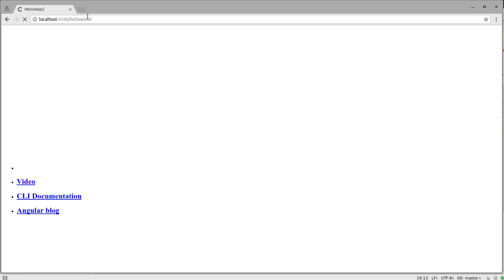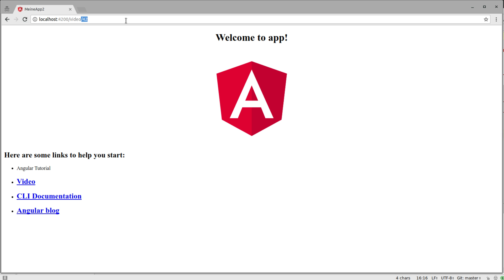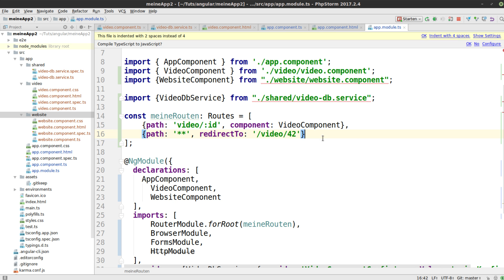Angular Tutorial #28 - Weitere Tricks und Kniffe beim Routing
In diesem Tutorial sehen wir uns Routing noch ein wenig detaillierter an.